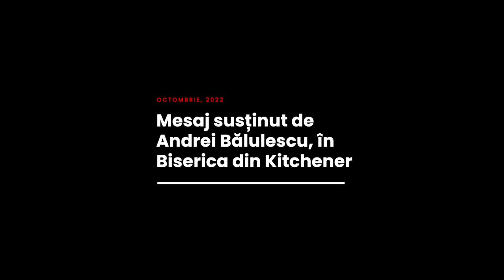Andrei Bălulescu - Divertismentul modern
Biserica Română din Kitchener - mesaj din seria de predici "Probleme sensibile în era modernă", susținut de pastorul Andrei Bălulescu, în data de 16 octombrie 2022. Predici pentru vremuri grele